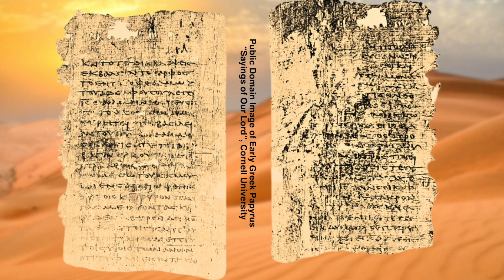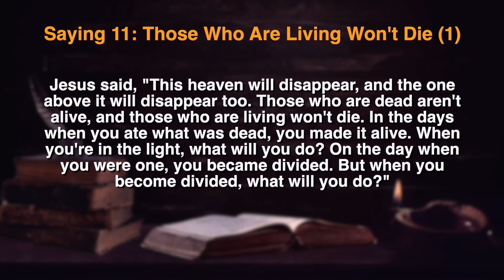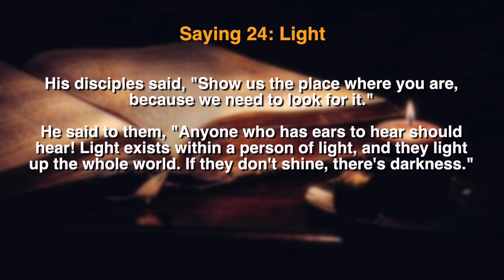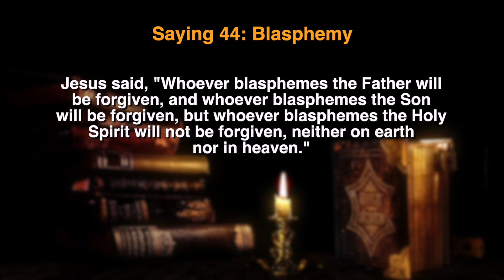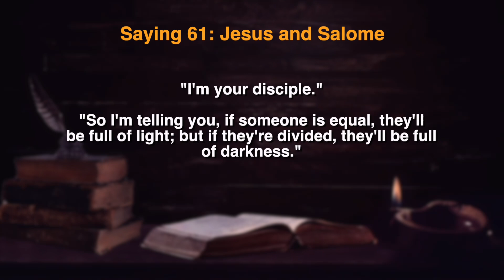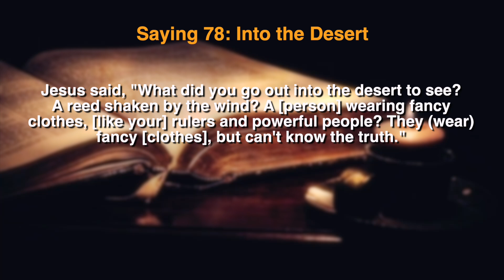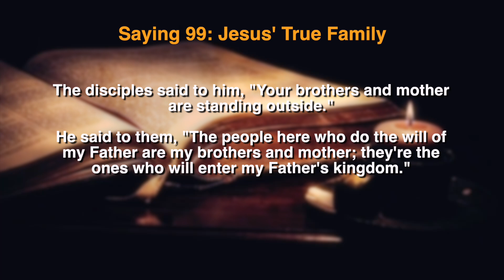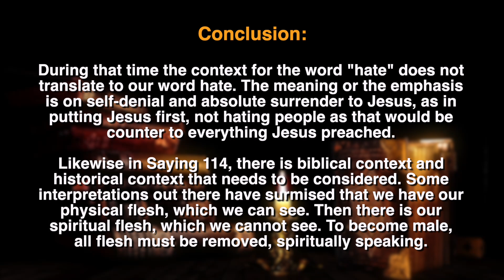GOSPEL OF THOMAS - Exploring The Gospel of Thomas: Unveiling Ancient Wisdom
Welcome to our deep dive into The Gospel of Thomas, one of the most intriguing and mystical texts from early Christian history.

📜 What is The Gospel of Thomas?
Discovered in 1945 among the Nag Hammadi library in Egypt, The Gospel of Thomas is a collection of 114 sayings attributed to Jesus. Unlike the canonical gospels, this text offers a unique perspective on Jesus’ teachings, emphasizing direct and personal spiritual knowledge over orthodox dogma.

🔍 In This Video:

Origins and Discovery: Learn about the fascinating history behind the discovery of The Gospel of Thomas and its significance in early Christian literature.

Content and Themes: Dive into some of the most profound and thought-provoking sayings, exploring themes of enlightenment, inner peace, and the Kingdom of God within.

Comparisons with Canonical Gospels: Understand how The Gospel of Thomas contrasts with the New Testament gospels and what this means for our understanding of early Christianity.

Scholarly Interpretations: Hear from experts and scholars who have studied this enigmatic text, offering insights into its meaning and relevance today.